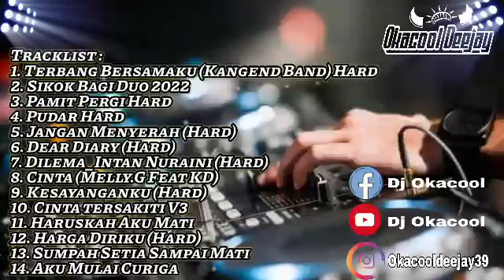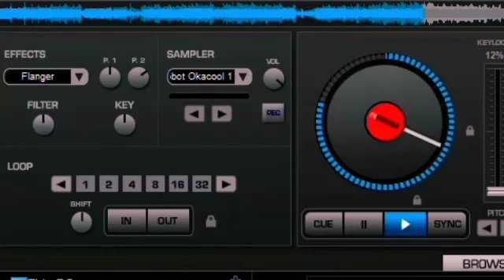FUNKOT PONTIANAK TERBARU ‼️SIKOK BAGI DUO X PAMIT PERGI HARD FUNKOT - OKACOOL DEEJAY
BUSSINES & REQUEST? HUB :
◾ INSTAGRAM : okacool & deejayokacool